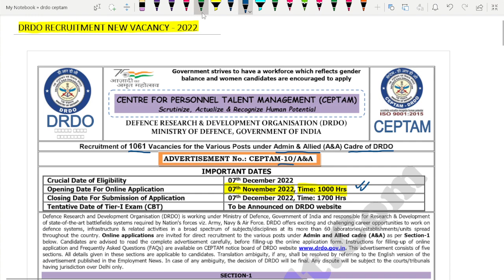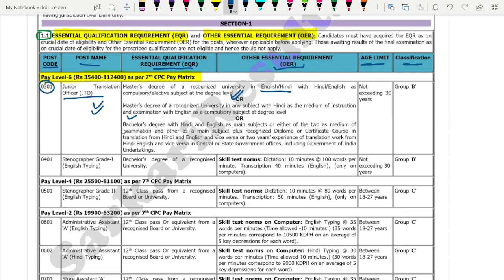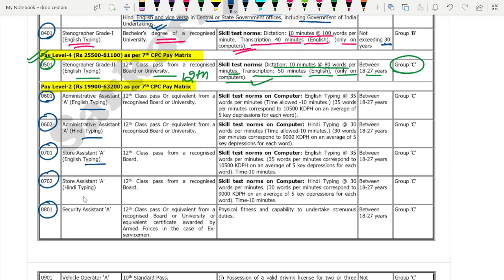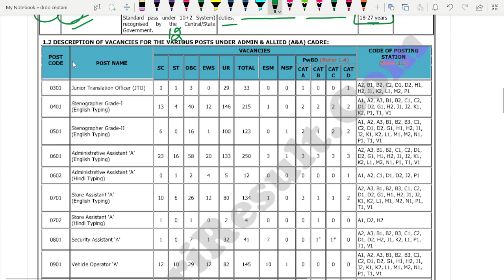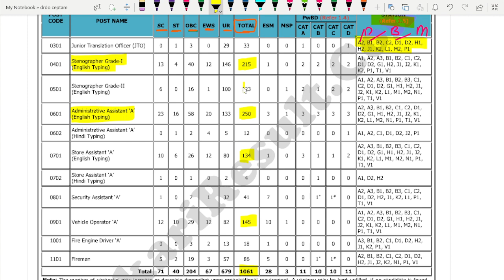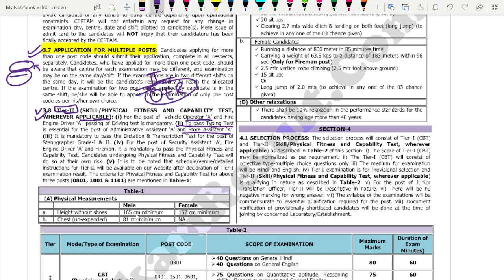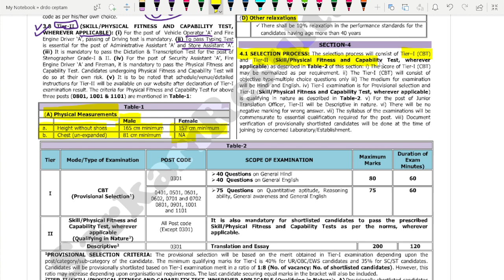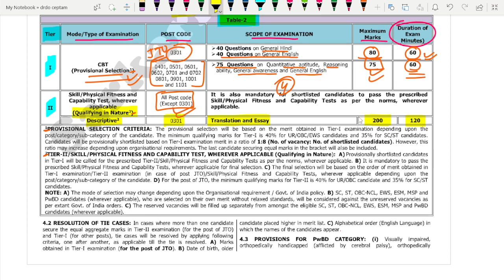DRDO CEPTAM 10 Admin & Allied Recruitment 2022 | 10th Pass Job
Meerut